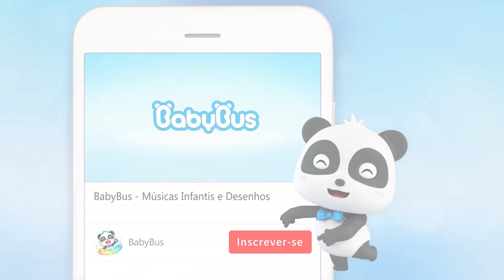Ciclista Timi Está Pronto Para Ir! 🚴 | Música Infantil | Desenho Infantil | BabyBus Português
Você já sabe andar de bicicleta? O bebê vai aprender como é importante se proteger e obedecer as regras para brincar sem fazer dodói.

❤  Letra:
Filhinha
Filhinha
Sim, papai
O que está fazendo?
Dirigindo o ônibus
Ponha o cinto antes
Sim, papai
Muito bem
Vamos lá!
Sim, papai

Senhorita motorista
Sim, senhor
Pare no sinal vermelho
Sim, senhor
Tenha cuidado
Primeiro a segurança
Sim, senhor

Filhinho
Filhinho
Sim, papai
Andando de bicicleta
Coloque o capacete
Sim, papai
Muito bem
Vamos lá!
Sim, papai

Ciclista
Ciclista
Sim, policial
Não vá tão rápido
Sim, policial
Cuidado, cuidado
Primeiro a segurança
Sim, policial

Papai, papai
Sim, filhinha
Colocou o cinto?
Sim, filhinha
Primeiro a segurança
Sim, filhinho
Muito bem
Vamos lá!